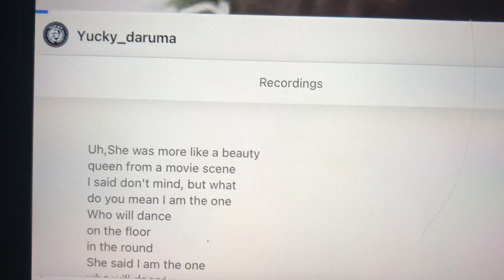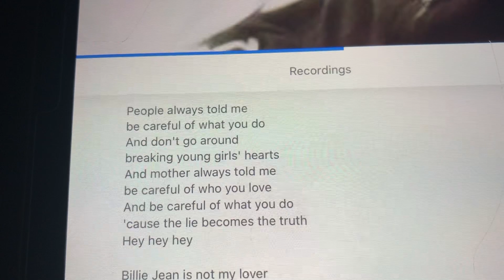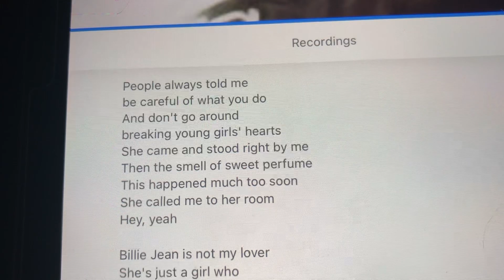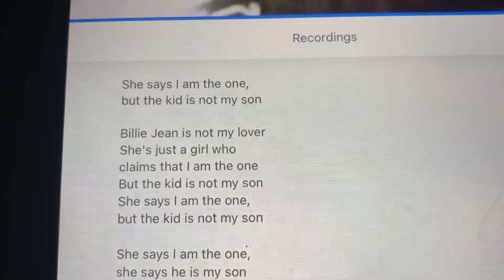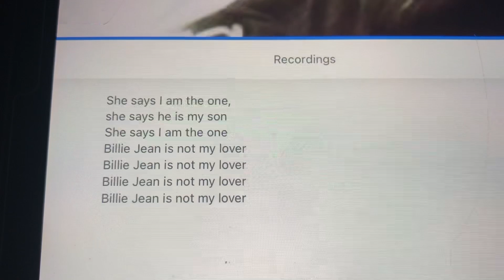Happy birthday michael jackson 👑 King of pop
to the king of pop someone i idolized my entire life i love you michael this is for you